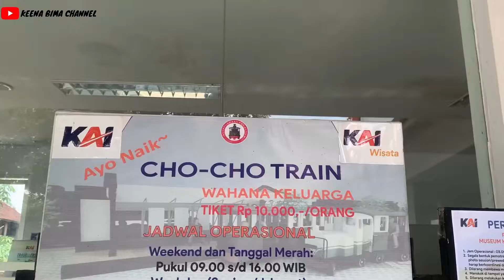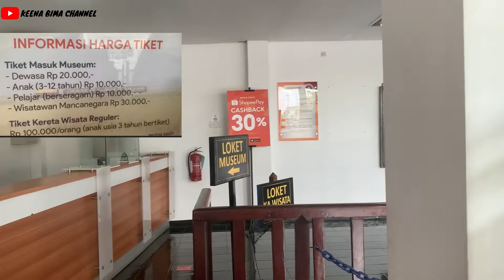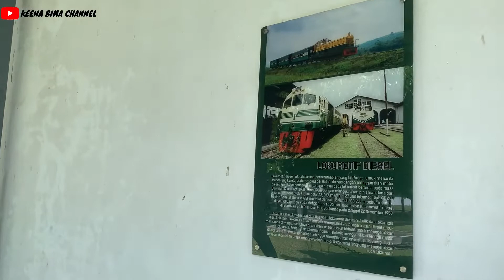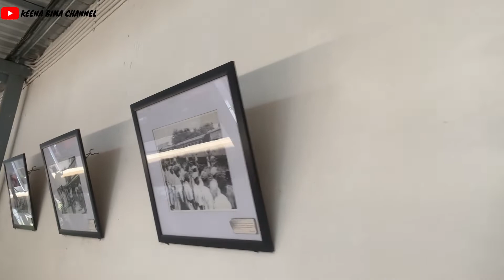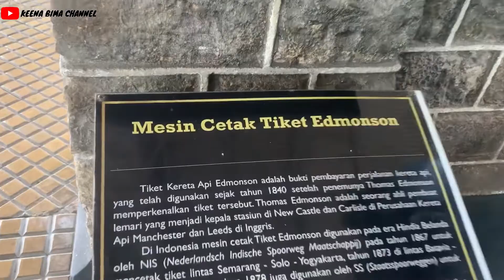serunya main di museum kereta api ambarawa tut tut tut .... || part 1 || wisata edukasi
halo temen-temen, kali ini keena, mas bima dan arka lagi asik main di museum kereta api ambarawa tut tut tut mainnya kali ini sambil belajar tentang sejarah perkeretaapian di Indonesia.

terima kasih